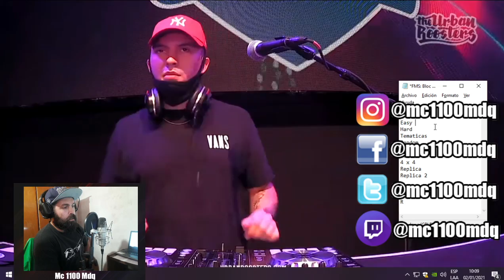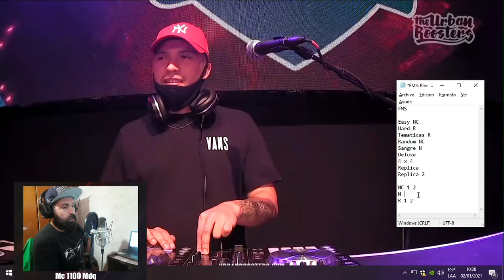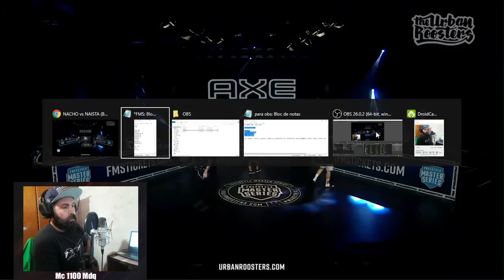Mc 1100 MDQ MND - REACCIONA - NACHO vs NAISTA (Batalla de Exhibición) | FMSARGENTINA 2020 - Jornad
Mc 1100 MDQ MND - REACCIONA - NACHO vs NAISTA (Batalla de Exhibición) | FMSARGENTINA 2020 - Jornada 5 | Urban Roosters

TW: @mc1100mdq